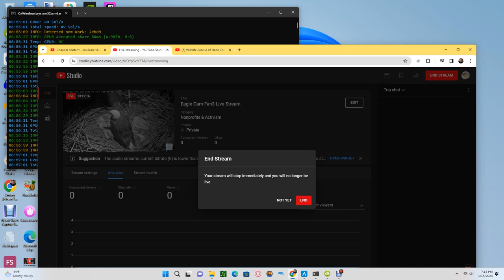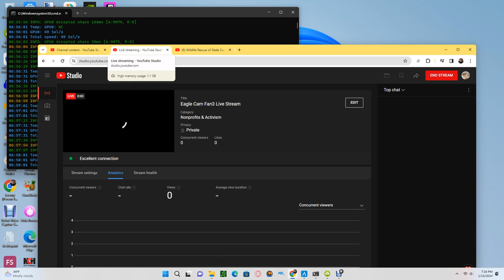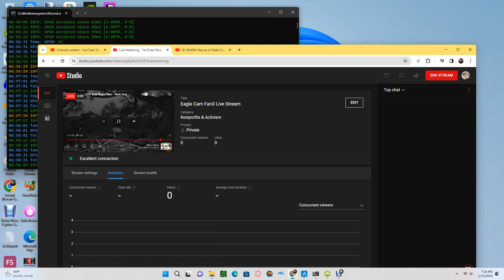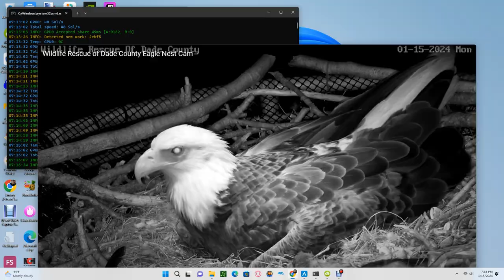Wildlife Rescue of Dade County Bald Eagles 01/15/2024 18:57